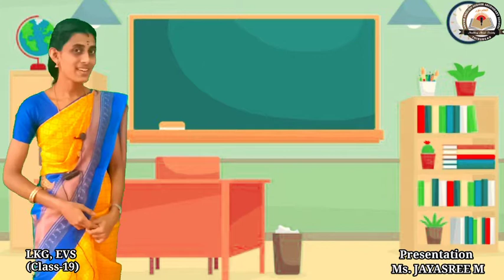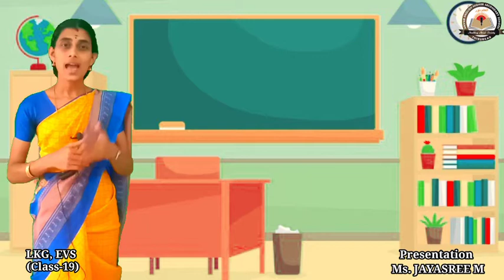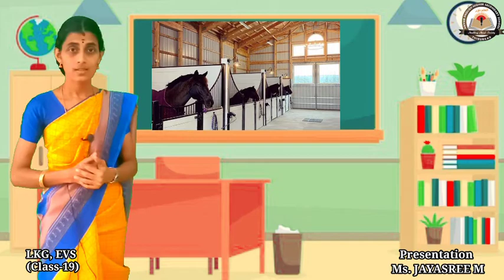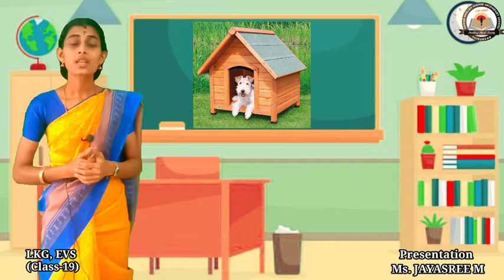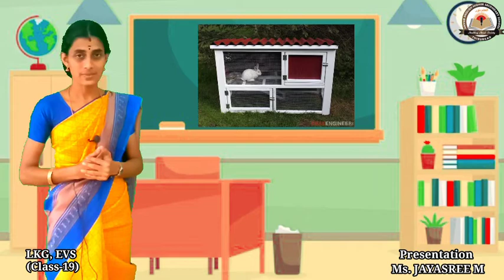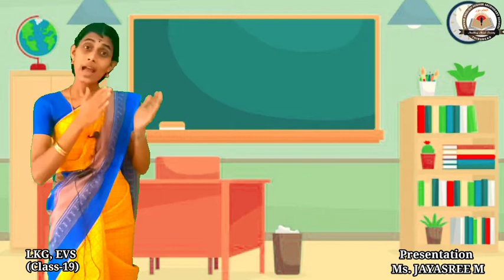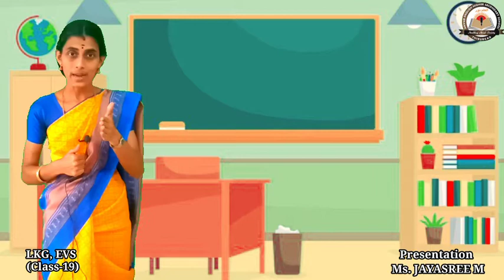LKG EVS CLASS 19